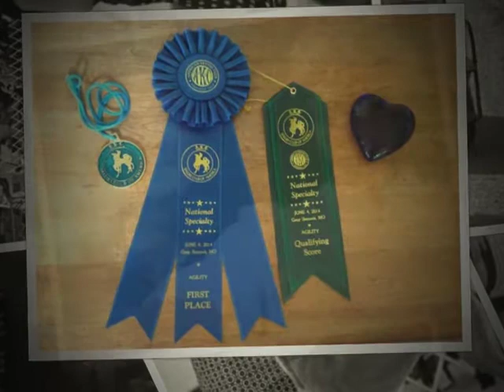Saluki National, 2014 2 4 SD 480p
Saluki National, 2014